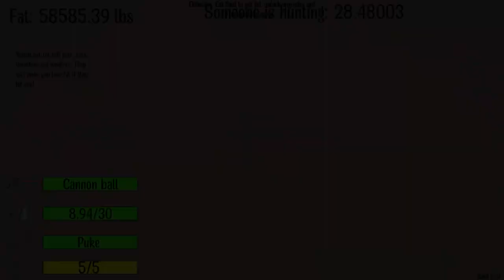*핵꿀잼* 도시를 파괴하는 거대한 "아기 괴물"이 되었어요!! 뭐든지 먹는다?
뭐든지 먹어버리는 아기괴물?
🎨썸네일 : 멋시 🎞️편집 : 라툴